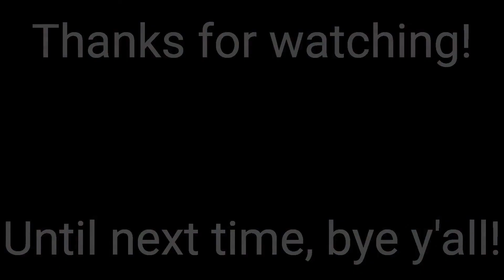BRAND NEW! 2022 Betta Consul Close Coupled Toilet Suite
This toilet was filmed at my cousin's apartment in Ottery, Cape Town, Western Cape, South Africa. This toilet is EPIC! It's also my first time seeing a freshly brand new toilet! Rating: 10/10!

TECHNICAL INFORMATION:

Year: 2022
Brand: Betta
Model: Consul
Toilet type: Close coupled toilet
Cistern: Betta Astina 6 litre cistern
Flushing capacity: 6 litres per flush
Weight: 13 KGS

➡ About my channel:
Liam "Declan" Wheeler better known as "Liam Legacy SA" (born Monday 11th August 2003) is a South African YouTuber, Instagram blogger, editor, bus enthusiast, toilet enthusiast, car enthusiast, etc, based in Cape Town, Western Cape, South Africa. He gained extensive popularity for his Golden Arrow/Sibanye bus ride videos, his car videos of his 1996 Ford EF Fairmont 4.0L sedan which he nicknamed Rebecca after Rebecca Black, and many more videos. ❤️

That's all I have to say about myself lol. 😂😁❤️